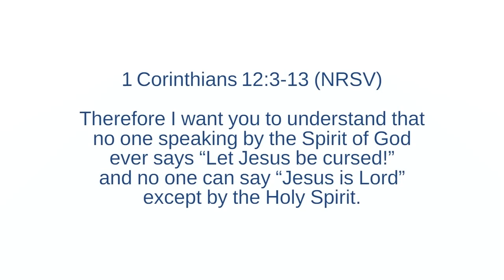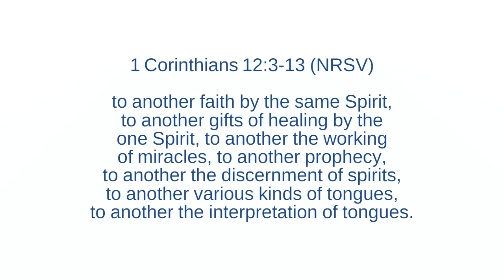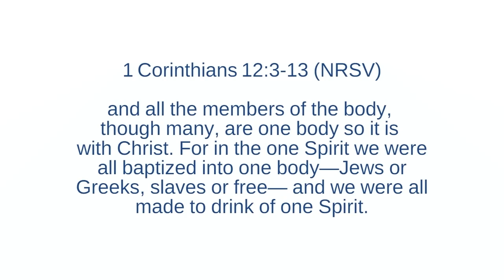Scripture reading in Taiwanese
Pastor Cheung from FOMCIT in Taiwan reads 1 Corinthians 12:3-13 for the global Anabaptist-Mennonite family in Taiwanese.